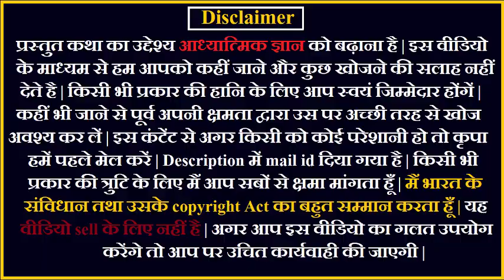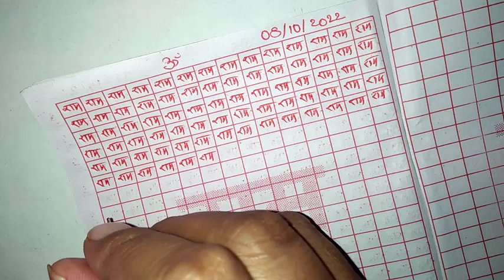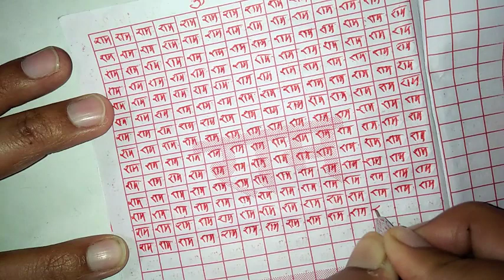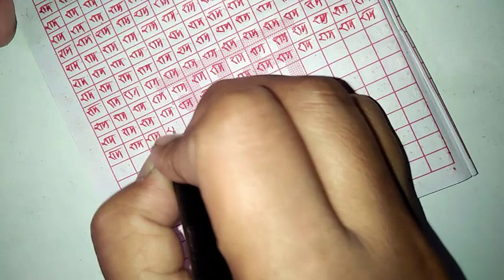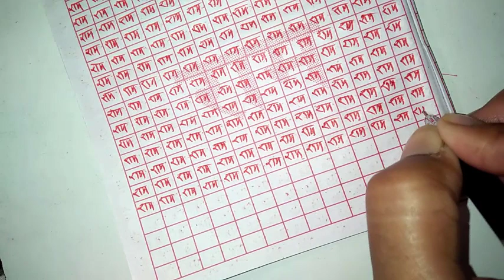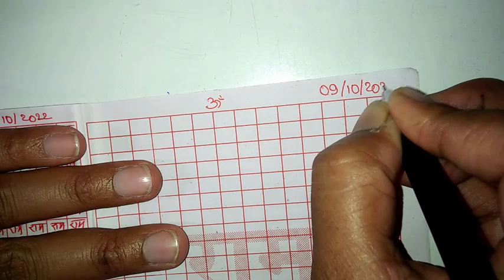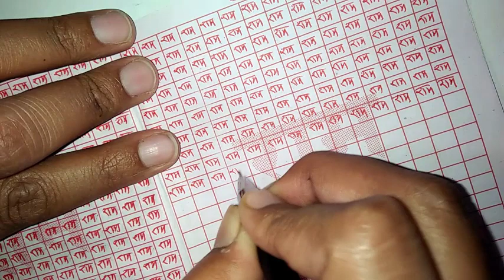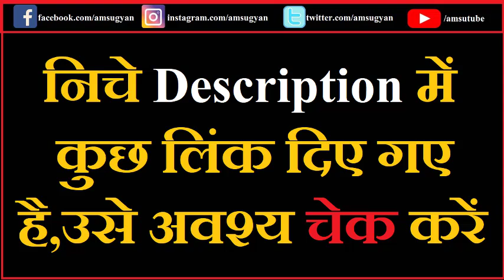मंत्र दीक्षा तथा जन्म | श्री रामठाकुरजी की जीवनी | Part 02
विशालकाय दिव्य सन्यासी की मंत्र दीक्षा तथा जन्म | श्री रामठाकुरजी की जीवनी | Part 02

Join Our Paid Audio Group
✅पुनर्जन्म रहस्य  499